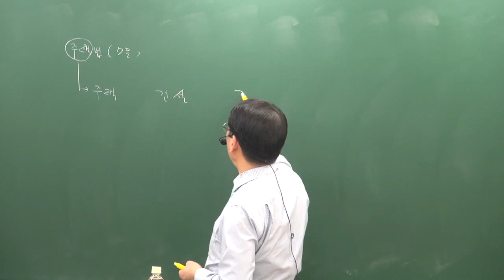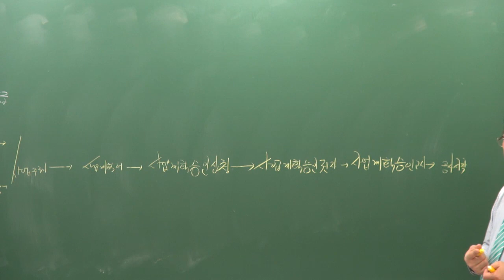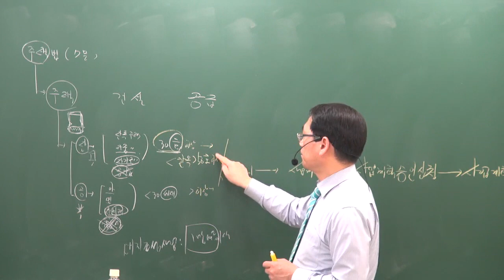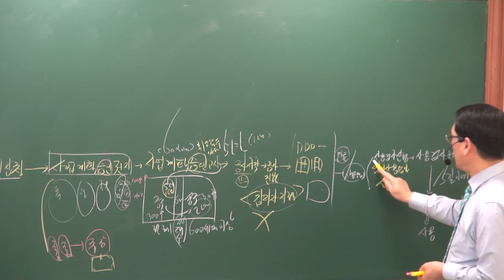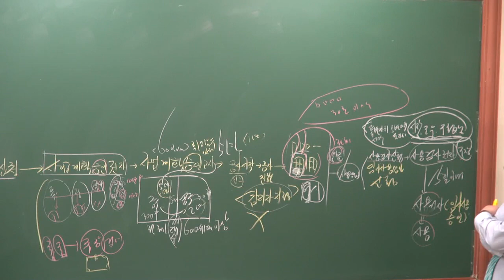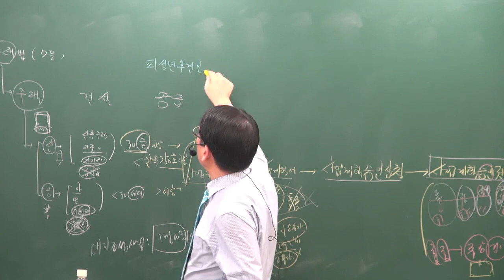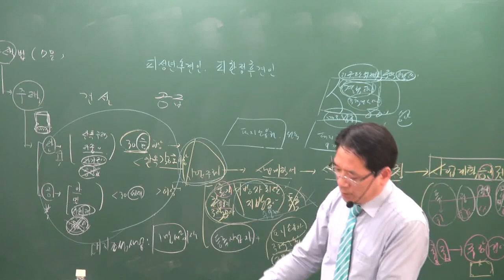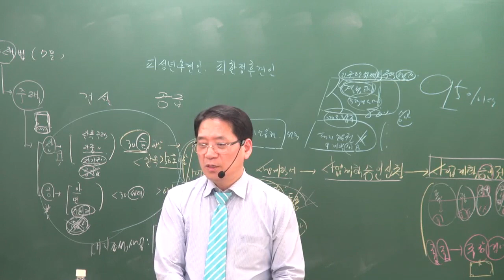[공전무] 2019년 공인중개사 부동산공법 심화이론 5-3